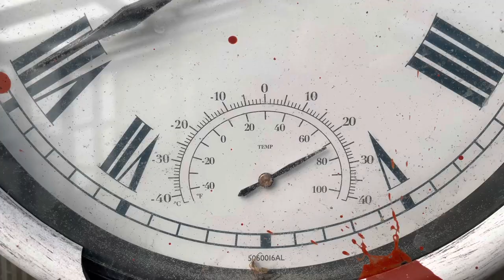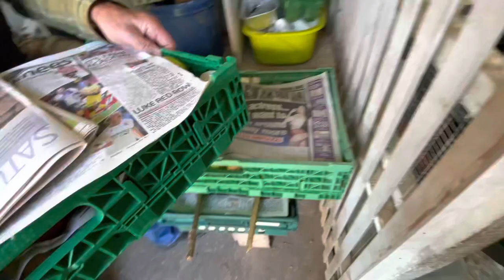Deans Lost The Plot 12/2/23 New year, New start & New family addition